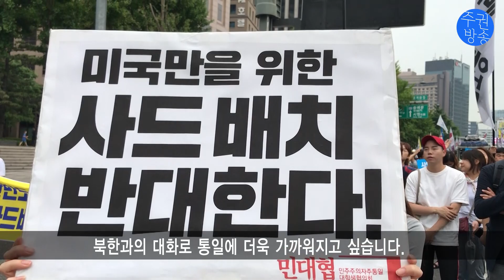전 세계가 가장 무서워하는 대한민국 중2 발언 "Mr.트럼프!"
사드 철회 평화행동, 미 대사관 인간띠잇기